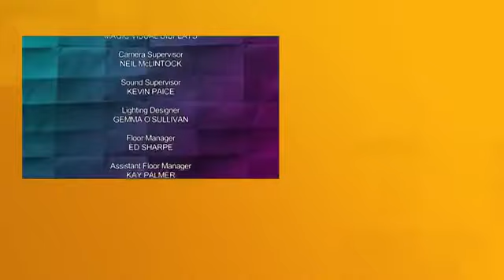Would I Lie To You S9 E4 August 21 2015